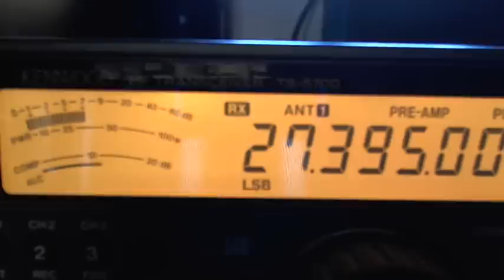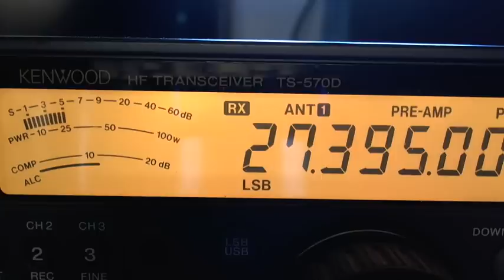Marconi comparing Gain Master 64' vs. Original Starduster 53' video #1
This is a side by side comparison with both antennas mounted on the same height mast. The SD'r is attached to another mast that extends 4' feet above the mast, but about 8' feet of the antenna hangs below the hub, and the tip of the GM is still 11' feet higher with the SD's feed point 4' feet higher than the GM.